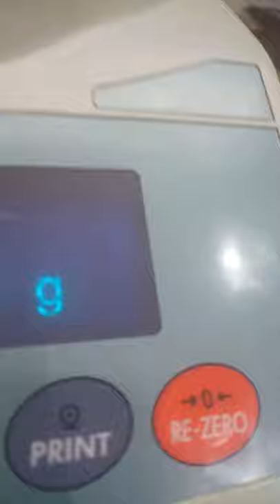AND FX3000GD JEWELRY WEIGHING SCALE